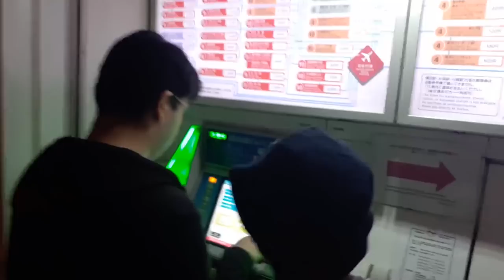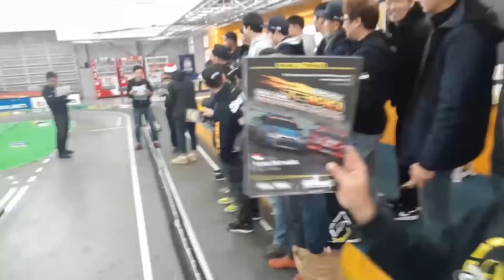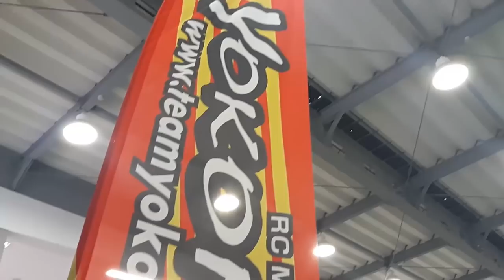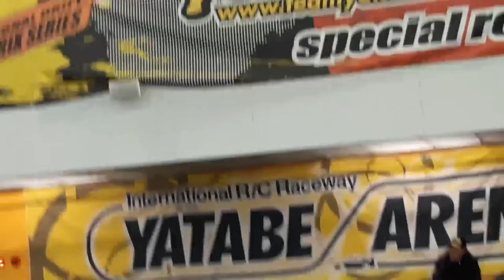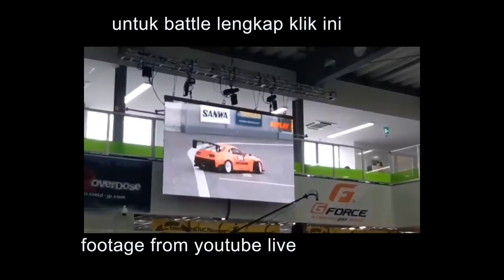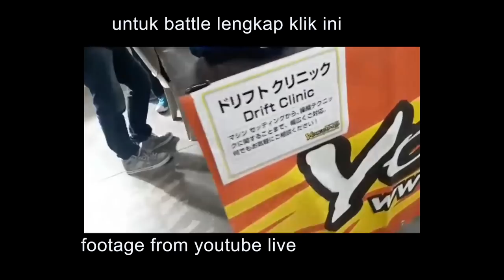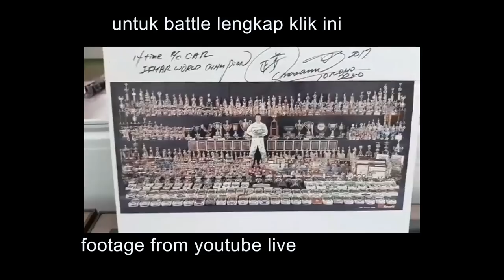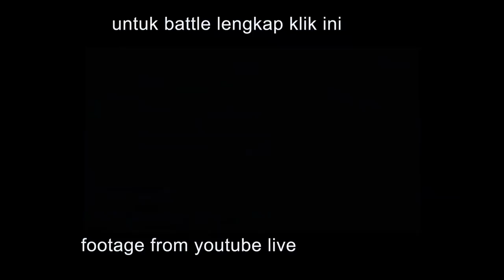RCdrift : travelblog YDM 2018 yatabe jepang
Yokomo Drift Meeting special round 2018
yatabe arena jepang